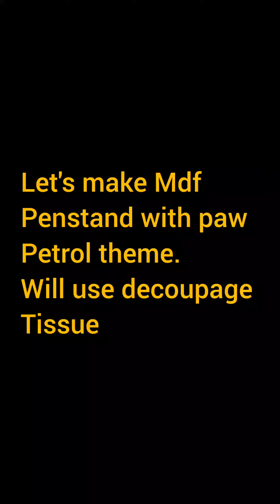wow!! Paw Petro pen stand with decoupage|सुंदर penstand बनवा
For making MDF Penstand
स्टेप
1) Apply gesso as base on MDF Penstand
2) Select decoupage tissue to be pasted
3) Trim/cut tissue as per liking
4) Paste using fecicryl decoupage glue
5) Merge design with base by coloring
6) Seal base with varnish